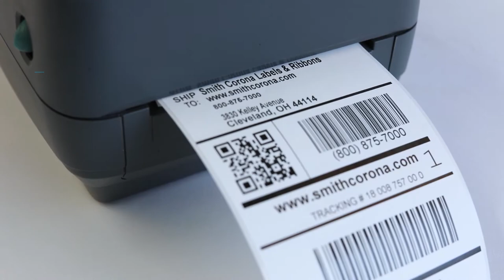How to Print a Configuration Label on a Zebra GK420T | Smith Corona Labels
Looking for Zebra GK420T labels?

Need help with your Zebra GK240T? In this video, we give you step-by-step directions on how to print a configuration label on a Zebra GK420T. Have any questions?

➡️ In need of direct thermal labels & thermal transfer labels for your Zebra GK420T?

➡️ In need of wax ribbon for your Zebra GK420T?